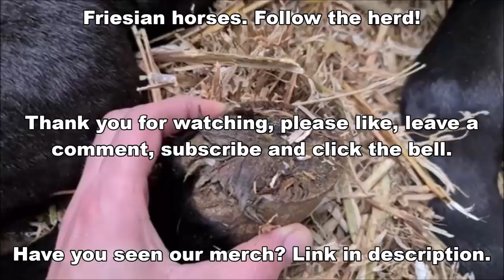2 days old filly. What do the hooves look like? Do they already have teeth? | Friesian horses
Sylke Faya's hooves up close. She's 2 days old in this video. When foals are just born, the hooves look very strange. They change quickly. Then it already seems very different.
And we are going to look for teeth ...
Foals are often born with twelve molars, which are the premolars. The first incisors emerge within one week of birth. When the foal is 6 to 8 months old, it will have all twelve incisors.

Pjirkje fan de Lege Geaën Ster (Beart 411 x Folkert 353, Dam: Liaukje fan de Lege Geaën Ster Sport Pref) (April 6, 2013) and filly Sylke Faya fan 'e Goëngamieden (Fonger 478 x Beart 411) (March 9, 2021)